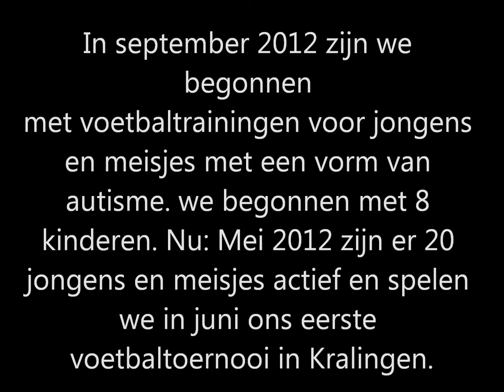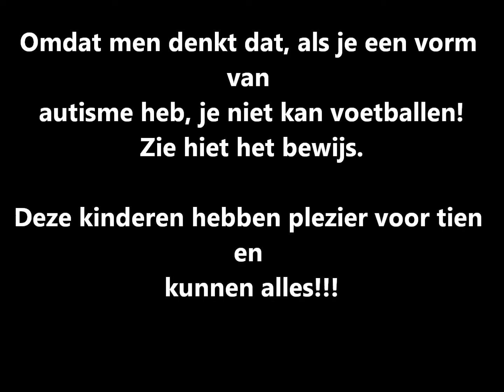autivoetbal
Voetbaltraining voor kinderen met een zorgvraag